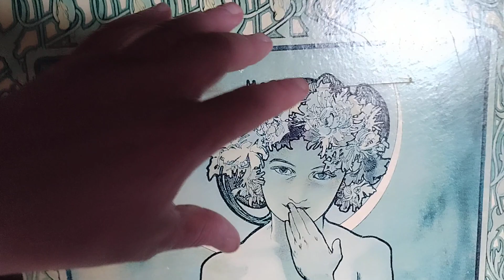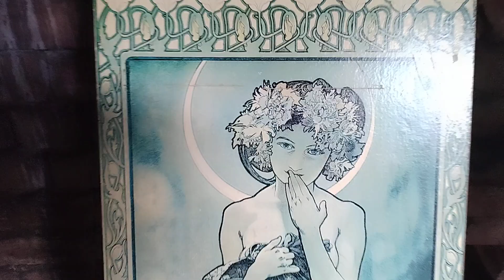I was in the loft WHEN THIS SCARY THING HAPPENED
This picture belonged to my mum when she died in 2014 it came to me . I give more back story in the video but something strange happened with it watch the video to find out what